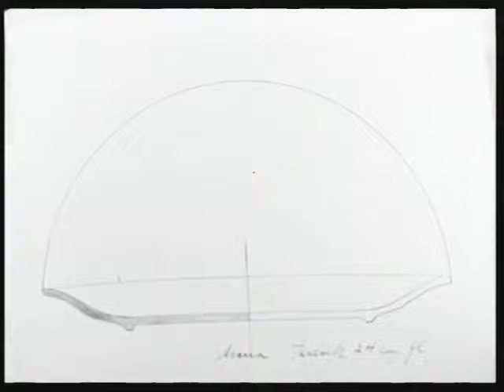Rörstrands Porslin (1953)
Servis porslin från Rörstrand, Sveriges äldsta porslinsfabrik.